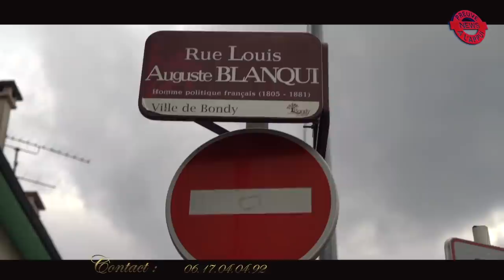50è ANNIVERSAIRE DE CHANTAL ROSINE MB À BONDY .